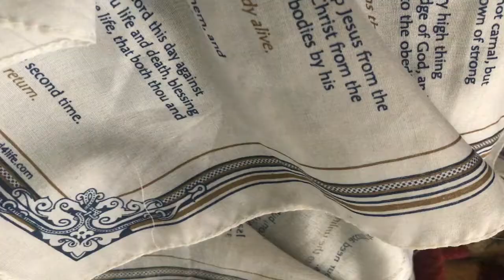The Violence In Chicago What’s the Solution?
The inner city of Chicago has been on the radar as one of the most dangerous cities in America. Enough talk we need solutions.